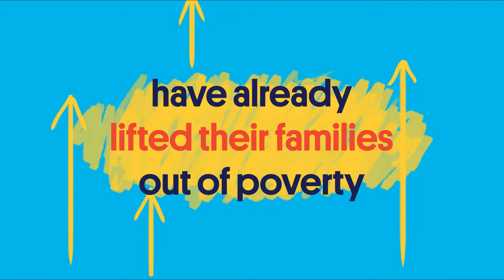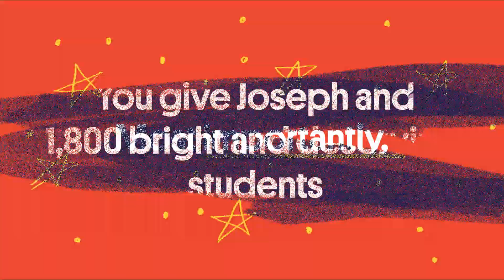Your Donation in Action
Lift a student from poverty by supporting their education. Supporters like you provide all the essentials a student needs to thrive. Every donation helps educate, nourish, shelter, transport and keep a young learner in tip-top health!